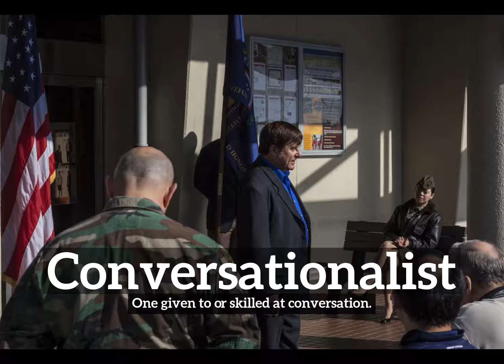What is Conversationalist? | How Does Conversationalist Look?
Learn how to pronounce conversationalist with Imago Spectrum.

What is conversationalist?
How does conversationalist look?
How to say conversationalist in English?
What does conversationalist represent?
What is the defintion of conversationalist?

Imago Spectrum allows you to easily memorize common English words and phrases by joining visual and auditory learning environments into a short video. Focus on the images and repeat conversationalist several times for best retention results.

In this video we are speaking the word, conversationalist. Do take note of how conversationalist is spelled.
The definition of conversationalist is listed below the word in the video.
Conversationalist:  One given to or skilled at conversation.